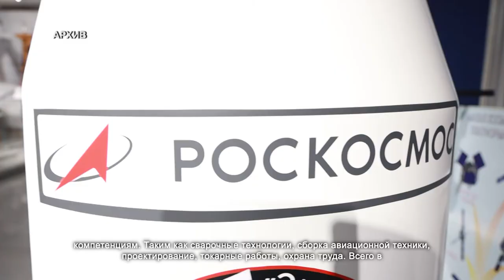В «НПО Лавочкина» дали старт конкурсу для молодых специалистов. 06.04.2021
В «НПО имени Лавочкина» дали старт конкурсу профессионального мастерства «Laspace Skills». Соревнование пройдет между специалистами предприятия, а лучшие поборются в Корпоративном чемпионате «Молодые профессионалы Роскосмоса».